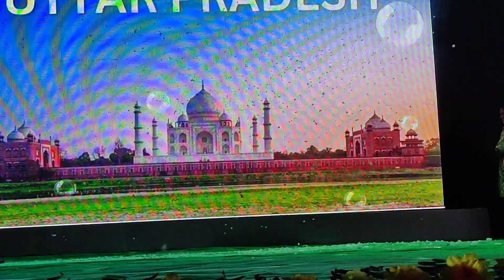Incredible India II 3rd Annual program -2023 II Butterfly Co-Ed School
India is a picture of diversity seen in her people, culture, colourful festival's, dreses and costumes, religion, flora and fauna and varying landscapes.